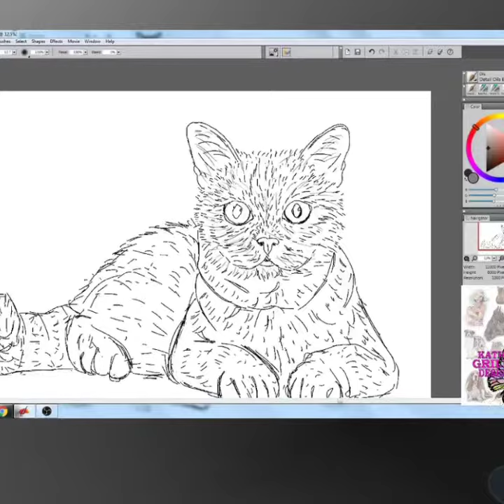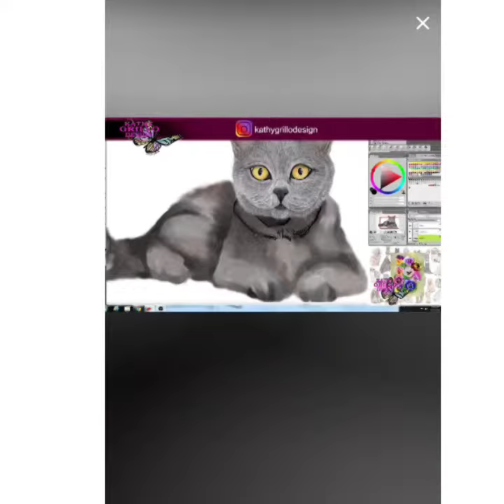Chartreux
Digital Painting with Corel